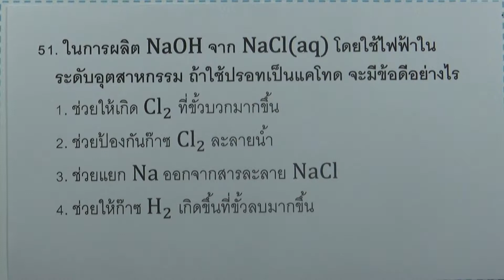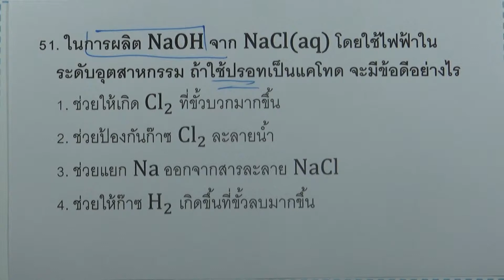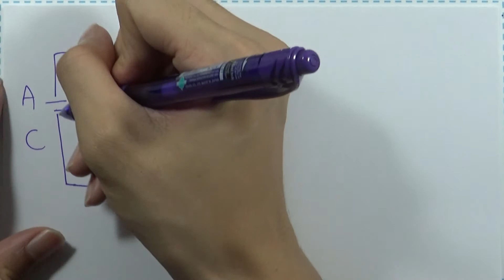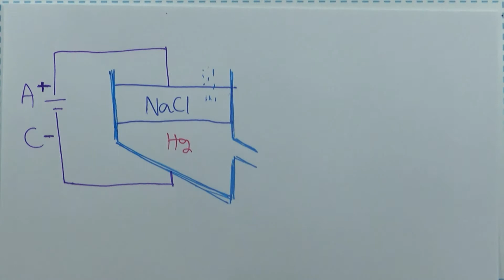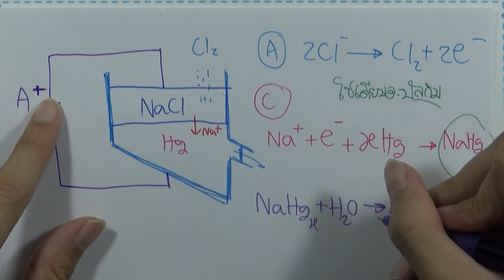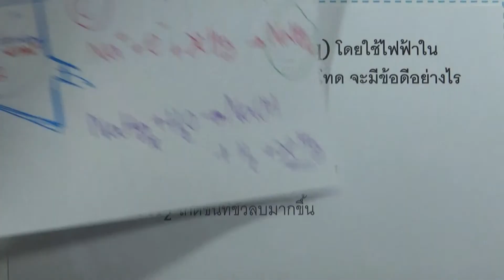โจทย์เคมี ม.ปลาย ธาตุและสารประกอบในอุตสาหกรรม : ข้อ51